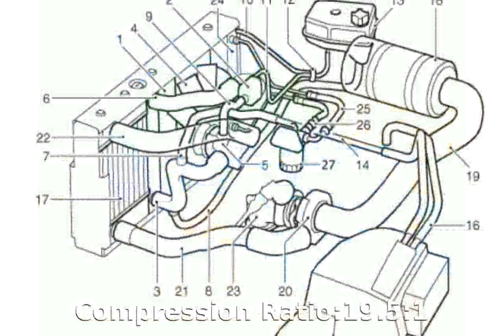2008 Land Rover Discovery 2.5 TD ES - Features & Specification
Body Type:Sport-utility vehicle 5 doors / 5 seats

Weight:2200 Kg

Length:4980 mm

Height:1910 mm

Wheelbase:2550 mm

Fuel Capacity:93 liters

Engine location:front

Drive Wheels:Four wheel drive

Fuel Supply System:Diesel

Max Torque:300Nm @ 1950 rpm

Displacement:2495 cc

Compression Ratio:19.5:1

Transmission:Manual

Acceleration 0-100 Km/h:15.3 seconds

Mixt:9.4 l/100km

2008 land rover lr2
2008 land rover range rover
2008 land rover range rover sport
2008 land rover lr3 review